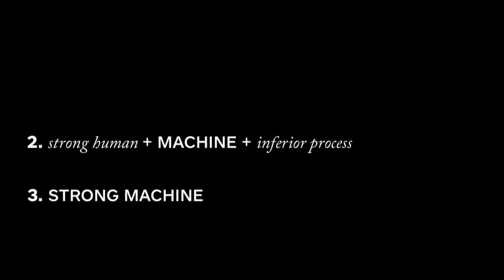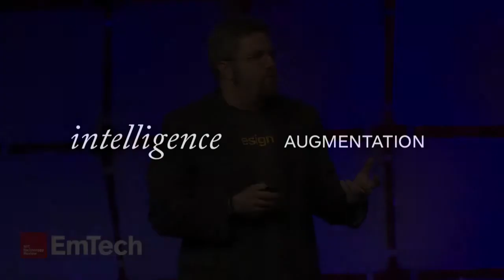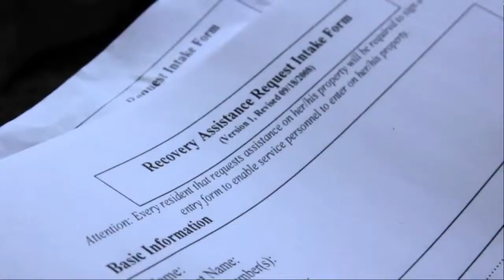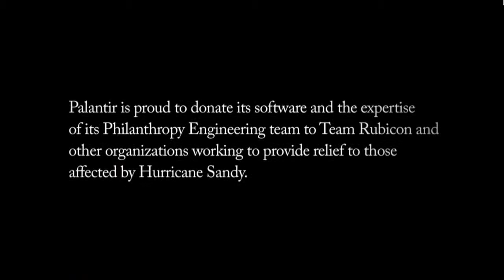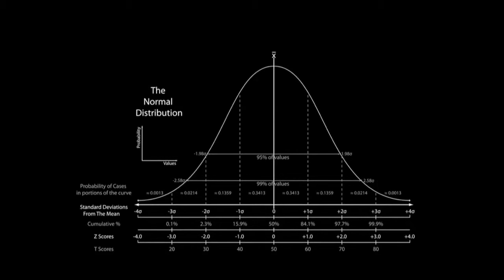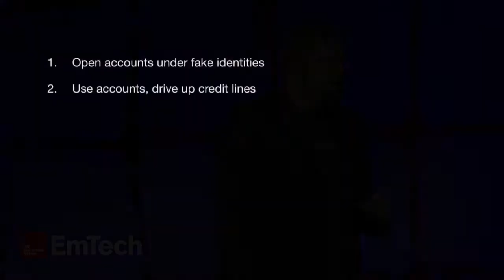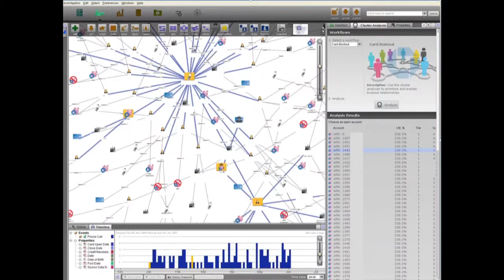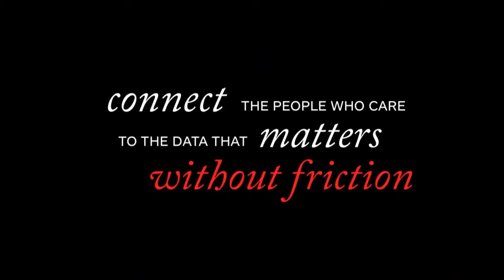Ari Gesher: Big Data Gets Personal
Ari Gesher, Senior Engineer with Palantir Technologies, on the limitations of automated decision-making.